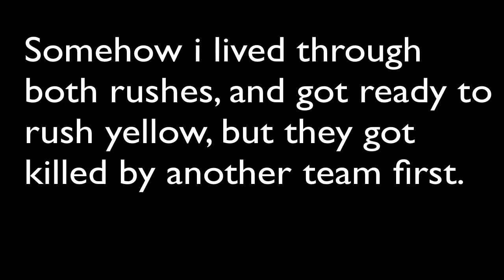2 EPIC Nexus rushes on the new map, Andorra!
I Wuv andorra :D